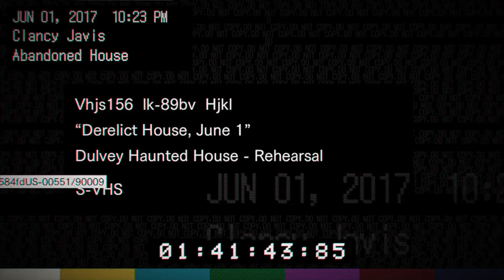Nothing But Scares Resident Evil 7